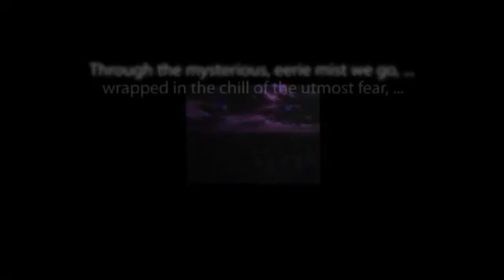Edgar Allan Poe's "THE BLACK CAT" read by Christopher Lee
The classic horror tale from the master of mystery and the macabre.